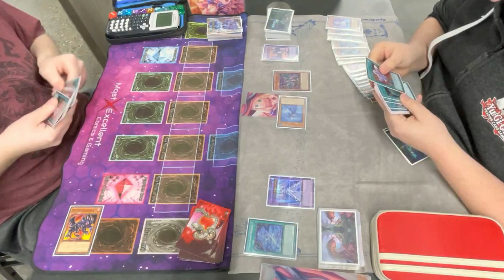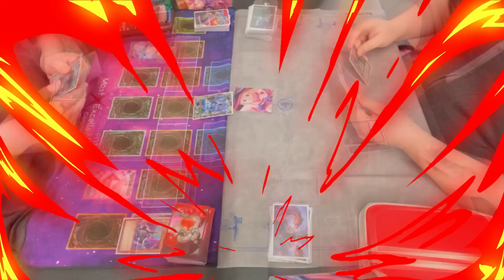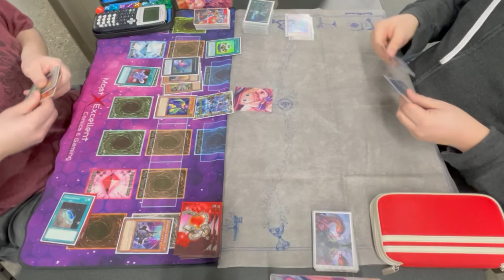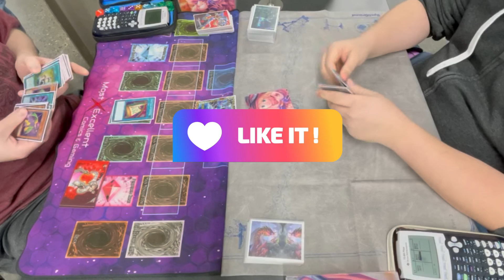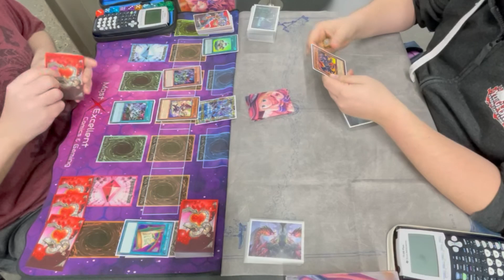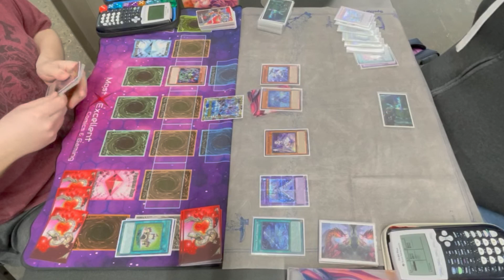YuGiOh! Toons🆚Tearlament | OTS Live Duel January 2023